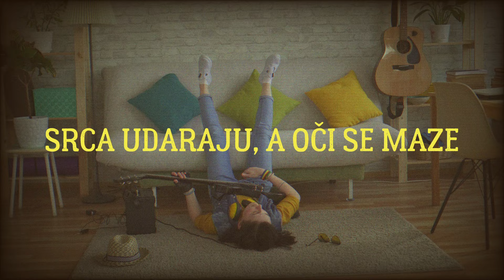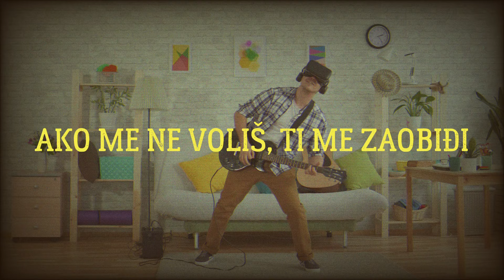Krunoslav Kićo Slabinac - Samo tako (Official lyric video)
Krunoslav Kićo Slabinac - Bila je tako lijepa, bila je tako mlada
Album: Pusti Noćas Svoje Kose

Glazba: Miljenko Janić
Tekst: Miljenko Janić
Aranžman: Darko Lukač
Video produkcija: CroRec Digital